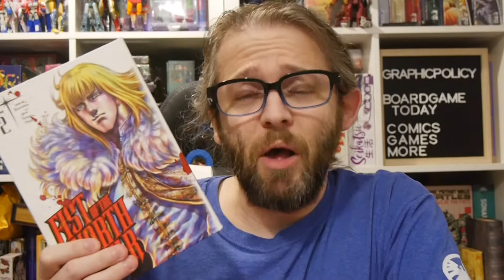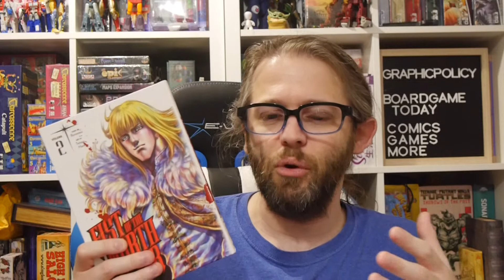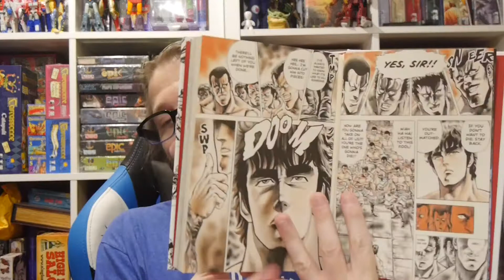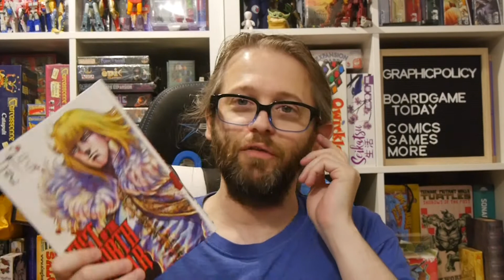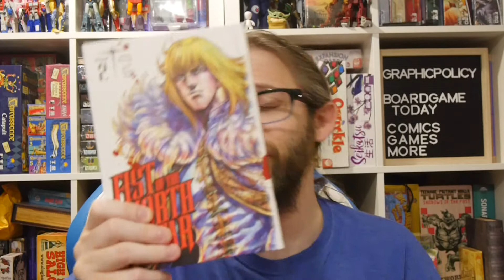Manga Review: Fist of the North Star Vol. 2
In a post-apocalyptic world, a wanderer appears out of the wasteland to bring justice. Ken bears seven scars upon his chest and holds the secret of a mysterious martial art known as Hokuto Shinken, the Divine Fist of the North Star!

In the second volume, Ken must help numerous communities besieged by gangs looking to steal and murder!

Story: Buronson
Art: Tetsuo Hara
Translation: Joe Yamazaki
Touch-up Art & Lettering: John Hunt